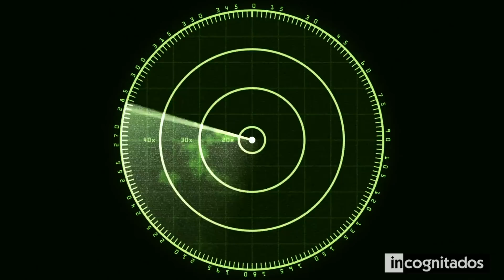Las Fuerzas Aéreas de EE.UU admiten que han creado algo tan avanzado que lo destruirá todo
Desde el final de la Guerra Fría perdura una simple regla geopolítica: no te enfrentes a Estados Unidos.
Las fuerzas armadas de esta nación siempre estuvieron bien dotadas de recursos y fueron superiores tecnológicamente, por lo que sería completamente ilógico que cualquier país plantee un desafío directo contra la superpotencia o sus aliados.
Y mucho menos luego de que conozcan las propuestas ofensivas y defensivas que revolucionarán para siempre los conflictos.
En este video te mostraré los proyectos más avanzados sin precedentes de Estados Unidos.